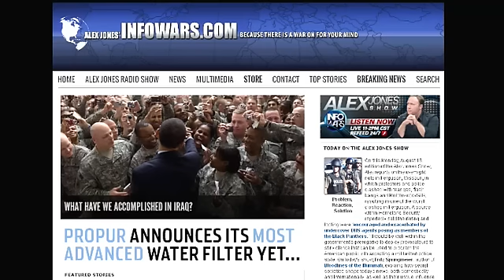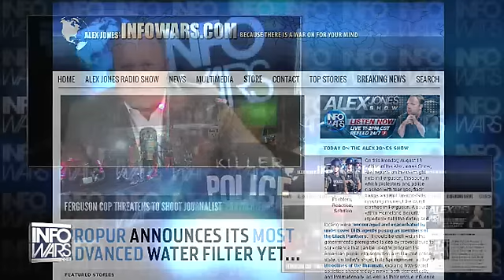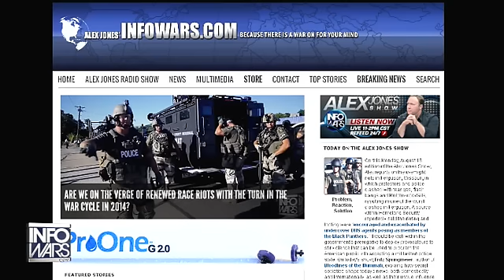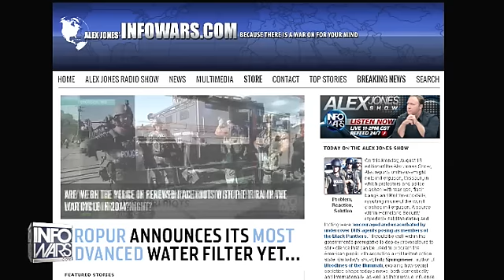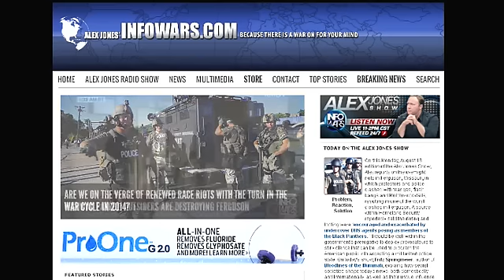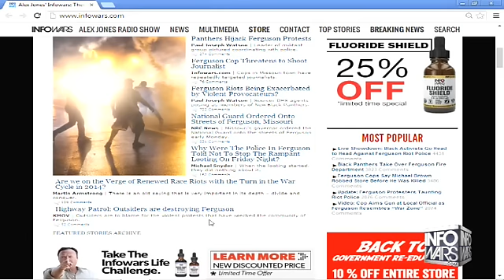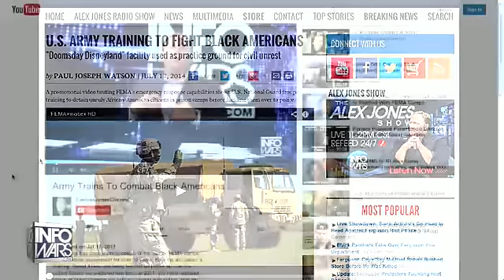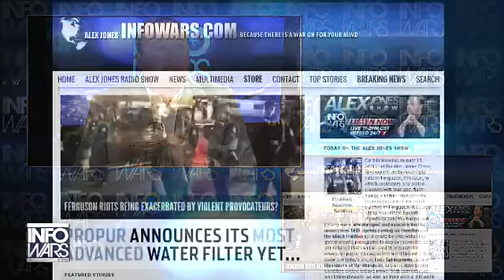The Alex Jones show Monday August 18th 2014 part 5 of 14